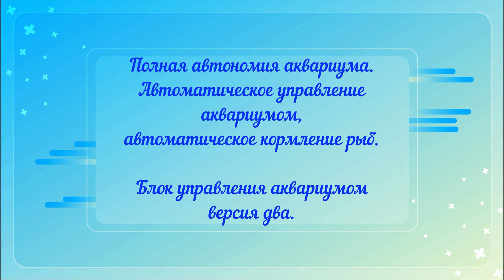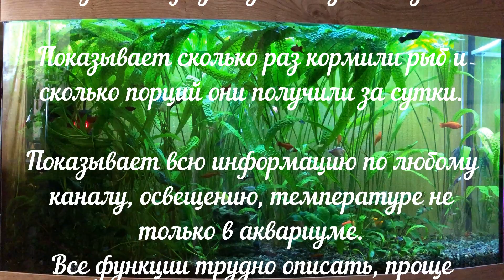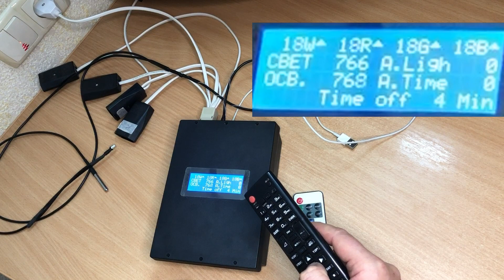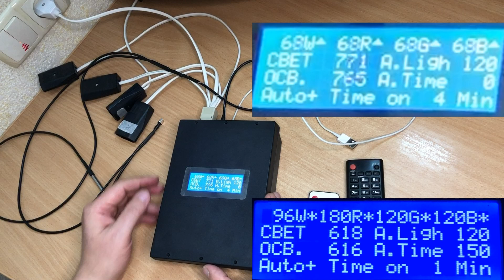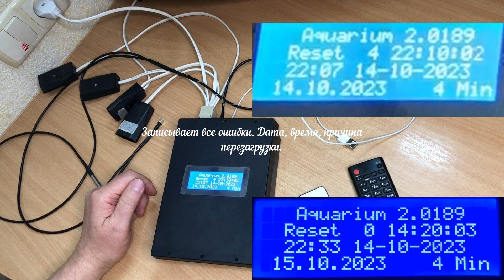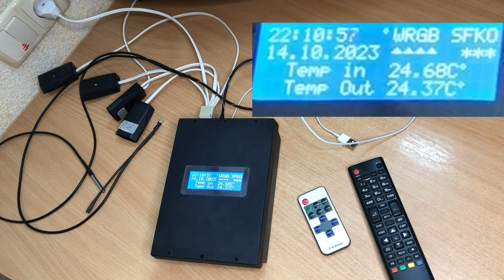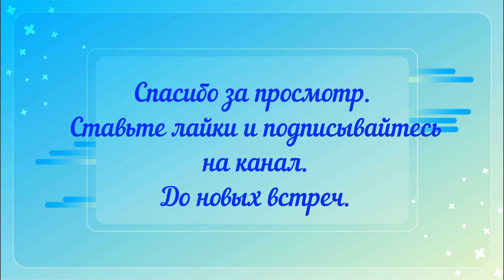Полное автономное управление аквариумом. Блок управления.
Управляет всем электрическим оборудованием аквариума с возможностью управления несколькими аквариумами. Дополнительные аквариумы по радиоканалу RF частоты 315Мгц или 433Мгц. Сохраняются все настройки в памяти устройства, которые были изменены.

Независимое управление каждым аквариумом, отдельно.

Контроль температуры в аквариуме, при превышении заданной температуры отключает обогреватель.

Управление блоком с любого пульта ИК или RF частоты 315Мгц или 433Мгц.

Считывает код нажатой кнопки с любого пульта. Не зависимо ИК или RF.

Управление любым оборудованием по RF каналу частоты 315Мгц или 433Мгц.

Независимые будильники по всем каналам, для будних и выходных дней независимо, для освещения с указанием яркости и т.д.

Режим автоматического управления светом в аквариуме, много дополнительных функций.

Режим чистки аквариума, отключает фильтр и обогреватель.

Самотестирование блока управления
( watchdog ) с записью ошибки и причины перезагрузки.

Если блок не отвечает в течении 8 секунд происходит перезагрузка с фиксацией ошибки и времени. За всё время были ошибки только по причине отключения электричества. При появлении электричества восстанавливает все параметры.

Контроль температуры самого блока и мощности подключенного оборудования.

Контроль температуры воды в аквариуме и освещения. Хранит статистику температуры воды, воздуха и блока управления за месяц по каждому дню, минимальная, максимальная, и средняя температура за сутки.

Рассчитывает время восхода и захода солнце от местоположения, продолжительность дня и ночи, Показывает оставшееся время до восхода и захода солнце.

Показывает фазы луны и лунные сутки.

Показывает сколько раз кормили рыб и сколько порций они получили за сутки.

Показывает всю информацию по любому каналу, освещению, температуре не только в аквариуме.
Все функции трудно описать, проще сказать, чего нет.